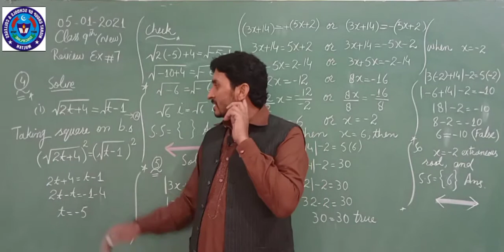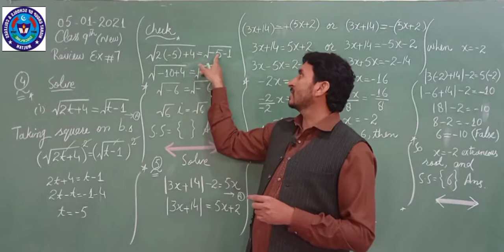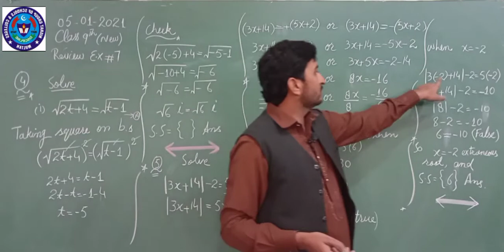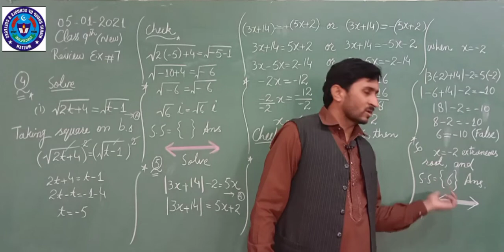MATHS 5 JAN 9TH NEW